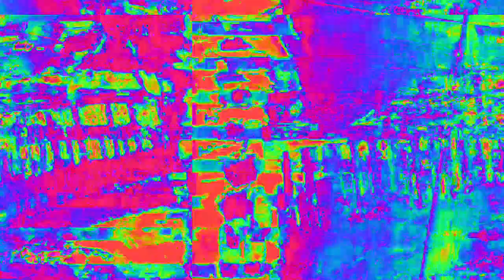[EPILEPSY WARNING] Movie 23 02 14 02h56m57s